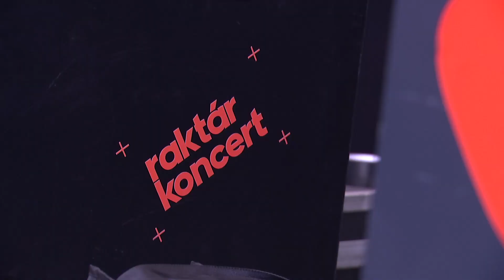RAKTÁRKONCERT: Budapest Klezmer Band / Behind the scenes